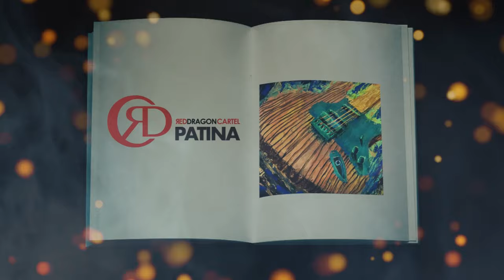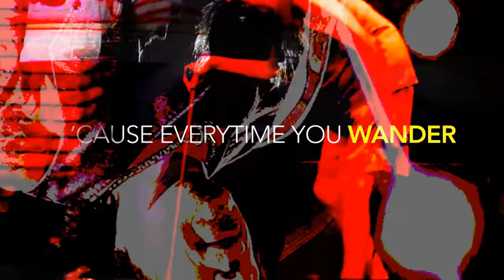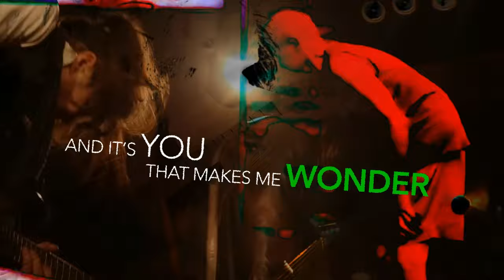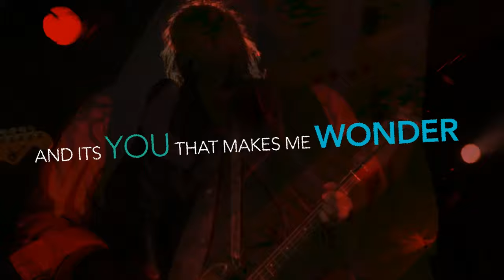Red Dragon Cartel - "Crooked Man" (Official Lyric Video)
Lyric Video Created by Joe Gorelick.

After a self-imposed exile from the music industry and the public eye, heralded guitarist Jake E. Lee (Ozzy Osbourne, Badlands) returned with a fresh new band, Red Dragon Cartel in 2014.  Now, Jake and RDC are back with their new album “Patina”, which is set for release November 9th via Frontiers Music Srl.

Jake’s 2014 comeback was greeted with much enthusiasm from the fans and media alike and the virtuoso guitarist is back once again to grace the rock world with his unbridled skill! With an extremely talented band featuring Anthony Esposito on bass (ex-Lynch Mob), Phil Varone (ex-Saigon Kick, Skid Row) on drums and returning vocalist Darren Smith (Harem Scarem) backing him up, Jake has delivered the album fans have been eager to hear since Badlands dissolved years ago.

In addition to being the new bassist for Red Dragon Cartel, Anthony Esposito co-produced the album alongside Jake E. Lee.  “I think we had a great production partnership. He never discouraged me from trying things that were a bit outside the box, in fact he encouraged it. His attention to detail in the recording of everything was exceptional. Much more than I alone would have toiled over. He has an incredible work ethic that kept me from lapsing into complacency. If we disagreed on how something should be, we'd find a perfect marriage of the two sides, or completely reimagine it. We didn't settle on anything unless we both agreed it was perfect. If I do another album, I'd love it to be with him again,” says Lee.

Another new member to Red Dragon Cartel is drummer Phil Varone, whose style Lee really appreciated. “Phil is a very solid and groove oriented player, who is not afraid to turn things upside down to give the song a more unique flavor," explains Lee.

“Patina” marks a change of style from the debut Red Dragon Cartel album, going more bluesy hard rock as opposed to the debuts heavier leanings. Remarks Lee, “The first album was more of a piecemeal production with some of the song ideas being 10 years old, and never having more than one player in the room at any time. I wanted to do this one from scratch with all the songs originating and worked on with everyone in the room, on their instruments. It felt much more organic, like the way I used to do it for the first 20 years of my career, more honest to my roots.”

When asked about his musical inspirations for the record, Jake muses, “[m]y inspirations for ‘Patina’ are from the artists I loved during my youth. Robin Trower, Santana, Black Sabbath, Captain Beyond, Thin Lizzy, Grand Funk Railroad, David Bowie ... I could go on and on, but let me also say that there are also hints of Sly & the Family Stone, Dick Dale, psychedelia and even some George Benson. Don't let any of that scare you, it all makes sense!”

“Patina” is a definitive statement of Jake’s unbelievable skills with a monster production from Esposito and a perfect mix, courtesy of Max Norman, whose relationship with Jake dates back to his days with Ozzy Osbourne.

Get ready, “Patina” is coming and with it, Jake E. Lee is BACK!

Tracklisting:

1. Speedbag
2. Havana
3. Crooked Man
4. The Luxury Of Breathing
5. Bitter
6. Chasing Ghosts
7. A Painted Heart
8. Punchclown (Bonus Track - Physical Albums Only)
9. My Beautiful Mess
10. Ink & Water

Produced by: Anthony Esposito & Jake E. Lee

Mixed by Max Norman

Band Members:
Jake E Lee - guitars
Darren James Smith – lead vocals
Anthony Esposito – bass guitars
Phil Varone - drums